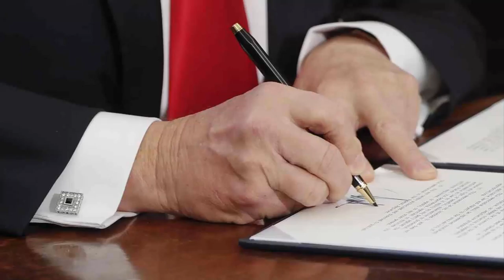Donald Trump Speech : Amicus briefs against Trump's travel ban: the strongest arguments 2/6/2017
Several groups and businesses have waded into the dispute over Donald Trump’s travel ban, adding their voices to the mounting opposition to the executive order, which is currently blocked pending a decision by the ninth circuit court of appeals in San Francisco. The court has set a deadline for briefs of 6pm ET (3pm PT) on Monday, and may rule within days. Here are some of the most outspoken comments drawn from “amicus briefs” – legal arguments lodged in court by interested parties, known legally as “amici” (friends) – calling for the ban to be overturned:

More than 100 tech companies and various former top officials ask courts to strike down ban as Trump also faces fight over Besty DeVos’s nomination
Ninety-seven US tech firms, including Apple, Microsoft, Google, eBay and Lyft

    America proudly describes itself as “a nation of immigrants”. Immigrants make many of the Nation’s greatest discoveries and create some of the country’s most innovative and iconic companies. Immigrants are among our leading entrepreneurs, politicians, artists and philanthropists. The experience and energy of people who come to our country to seek a better life for themselves and their children – to pursue the “American Dream” – are woven throughout the social, political, and economic fabric of the Nation.

    [Trump’s executive] order effects a sudden shift in the rules governing entry into the United States, and is inflicting substantial harm on US companies. It hinders the ability of American companies to attract great talent; increases costs imposed on business; makes it more difficult for American firms to compete in the international marketplace; and gives global enterprises a new, significant incentive to build operations – and hire new employees – outside the United States.

Ten former national security officials including former secretaries of state John Kerry and Madeleine Albright and former director of the CIA Leon Panetta

    The United States faces real threats from terrorist networks and must take all prudent and effective steps to combat them, including the appropriate vetting of travelers to the US. We are nevertheless unaware of any specific threat that would justify the travel ban. We view the order as one that ultimately undermines the national security of the United States, rather than making us safer. In our professional opinion, this order cannot be justified on national security or foreign policy grounds.

    It does not perform its declared task of “protecting the nation from foreign terrorist entry into the United States”. To the contrary, the order disrupts thousands of lives, including those of refugees and visa holders all previously vetted by standing procedures that the administration has not shown to be inadequate. It could do long-term damage to our national security and foreign policy interests, endangering US troops in the field and disrupting counterterrorism and national security partnerships.

With 70% of the industry’s 12 million workers born abroad, restaurant bosses are using their unique position to take a stand: ‘The restaurant is a safe space’
Harvard, Massachusetts Institute of Technology, Tufts, Boston University and other Massachusetts-based academic institutions

    Over the course of the past week, amici institutions have seen their students stranded abroad and their faculty members prevented from travelling to and from foreign countries. Scholars based abroad have expressed a determination to boycott academic conferences in the United States, and potential faculty recruits have expressed serious doubts about teaching at amici’s schools. These consequences undermine amici’s bedrock commitment to serving the Commonwealth of Massachusetts, the United States, and the world through innovative teaching and research.

    [The executive order] undermines the values and contributions of open academic exchange and collaboration. At bottom, those adverse impacts impair the cross-border exchange of ideas that is critical to amici’s success as educational institutions – and to the success of the country as a whole.